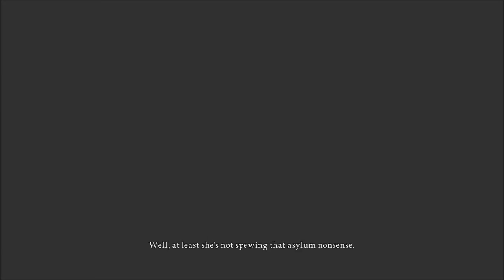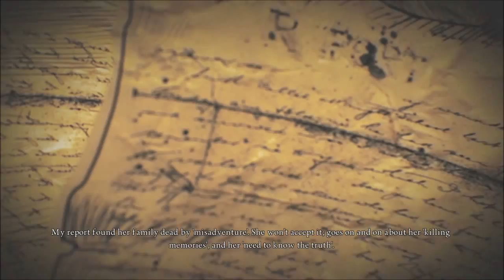Sofi spiller Alice Madness Returns. Ep:16 [ALT ER GÅET SKÆVT]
Tak fordi i ser denne video!

Har i nogle private spørgsmål eller ideer til mig så skriv til facebooken!